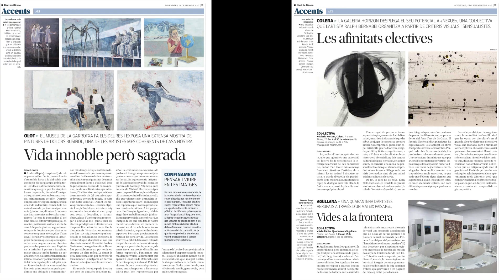Premi GAC 2024 a la crítica: Eudald Camps